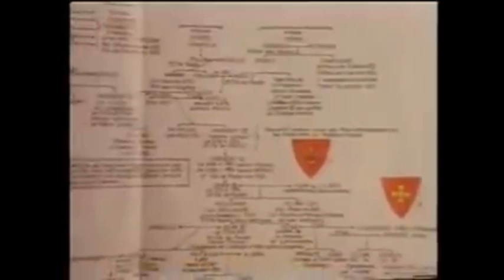Pierre Plantard de Saint-Clair et le mystère de Rennes-le-Château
La médaille Sainte Madeleine, les Dossiers secrets d’Henri Lobineau, Pierre Plantard de Saint-Clair et le mystère de Rennes-le-Château

J’ai récemment fait l’acquisition d’une médaille touristique de « Sainte Madeleine – Rennes-le-Château », faite d’un alliage en cupro-aluminium au nickel. La pièce que j’ai acquise a un diamètre de 30 mm, une épaisseur de 2 mm, un poids de 16 g et une tranche cannelée. Elle est de couleur or. Mise en circulation en 2015, celle-ci n’a aucune valeur monétaire sur le marché. Je l’ai acquise en raison de ce qui me rattache à l’histoire mystérieuse de la France, et par le fait même à l’histoire de la Nouvelle-France. Je l’ai acquise aussi en souvenir de Rennes-le-Château, située dans l’ancien comté carolingien du Razès où pris souche la descendance cachée et mystérieuse des Mérovingiens.

En 1997, mon ami Didier Lutz me fit rencontrer pour la première fois le chercheur et historien d’art Robert Tiers, dans sa demeure à Avignon. Celui-ci est célèbre à travers la France et l’Europe pour la minutieuse enquête qu’il a réalisée autour du tableau qu’il possède, « Le Jardin des Hespérides », qu’il attribue avec raison au grand maître du XVIIe siècle, Nicolas Poussin. Il me remit alors un précieux document réunissant plusieurs tableaux généalogiques et portant le titre suivant : Dossiers Secrets d’Henri Lobineau.

Le document que me remit Monsieur Tiers était une photocopie de mauvaise qualité des « Dossiers secrets ». Récemment, j’ai donc décidé de commander un exemplaire de ce même dossier auprès de la Bibliothèque nationale de France, espérant recevoir une copie en couleur. Malheureusement, cette exigence fut impossible pour des raisons de droits particuliers. Je reçus donc 25 feuilles photocopiées, illustrées en noir et blanc (in-4°, 25 cm). La qualité de la reproduction n’était guère mieux, mais il est clair pour moi que la clé se trouvait dans ces « Dossiers secrets d’Henri Lobineau ».